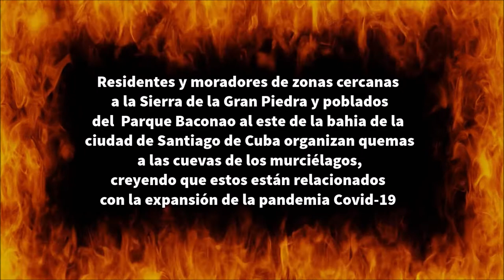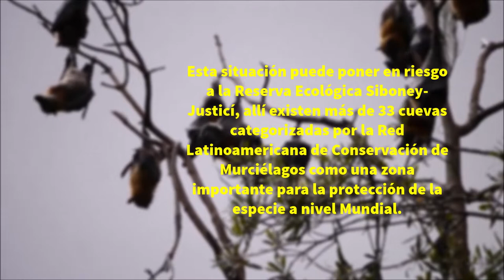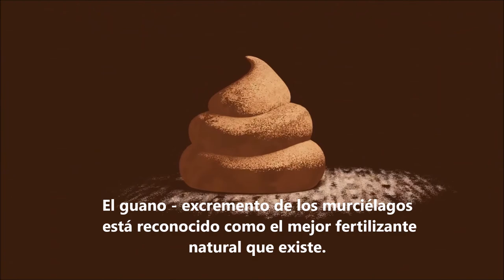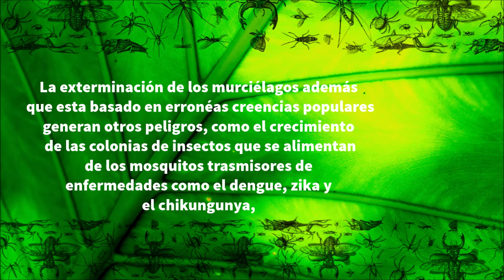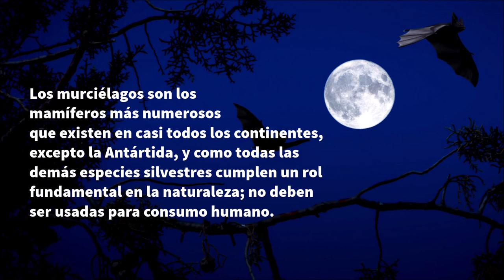La Matanza De Los Murciélagos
Los murciélagos son animales que beneficián la vida de los seres humanos,  la economía, y el ecosistema de nuestros países. Para muchas personas los murciélagos no son muy bien acogidos, por su aspecto vampiresco, oscuro y mistico; sin embargo como especie salvaje cumple su rol en la naturaleza. Muchas veces desconocemos el beneficio para nosotros de su existencia, pero debemos crear conciencia para el cuidado de estos animalitos que contribuyen de manera positiva en nuestra propia salud, nuestra flora, fauna y ecosistema.